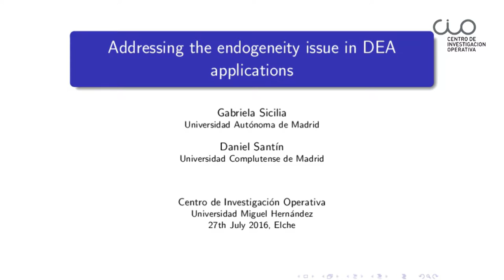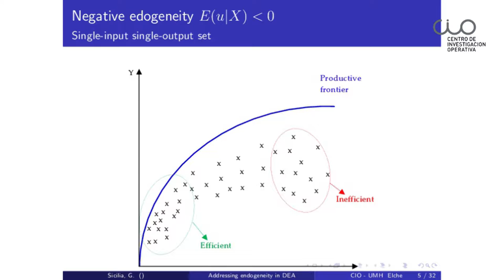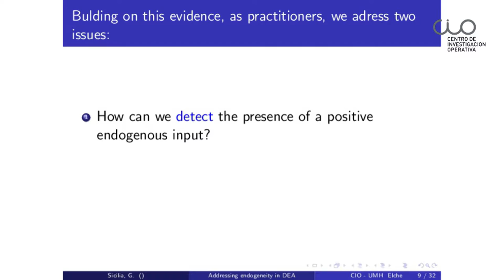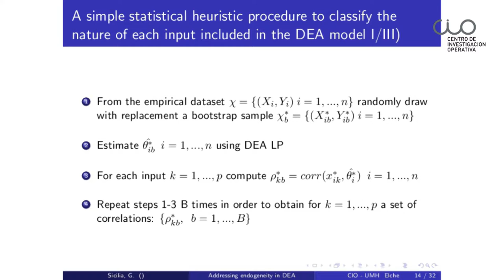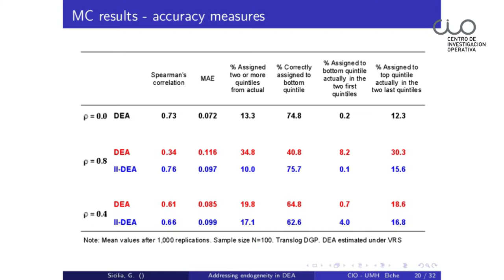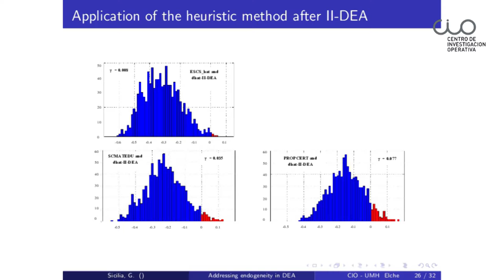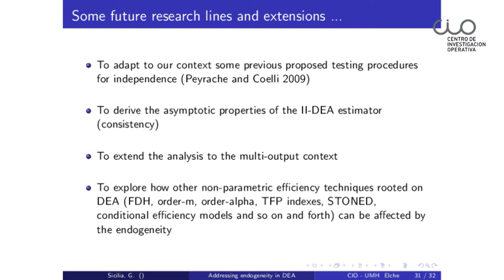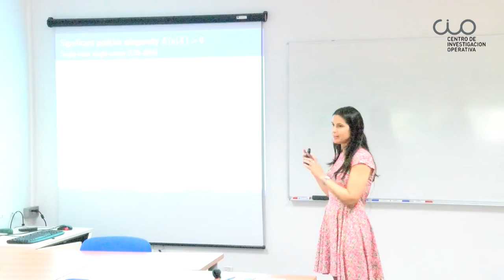Conferencia "El problema de la endogeneidad ligado al Análisis Envolvente de Datos (DEA)"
El Centro de Investigación Operativa de la UMH de Elche acogió el 27 de julio de 2016 esta conferencia de la investigadora Gabriela Sicilia de la Universidad Complutense de Madrid

Gabriela Sicilia es Doctora en Economía por la Universidad Complutense de Madrid (2015). Sus principales líneas de investigación son la medición de la eficiencia y la inferencia causal aplicadas al ámbito de la educación, combinando tanto elementos metodológicos como aplicados.